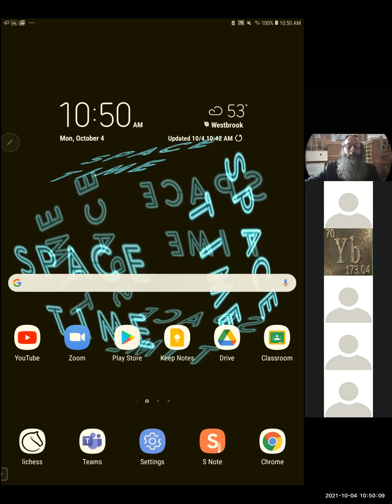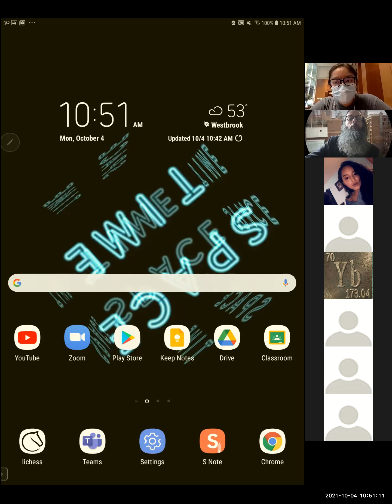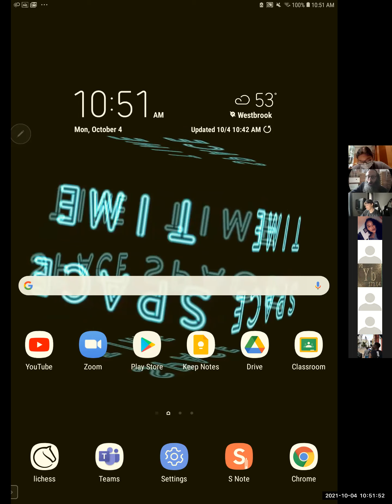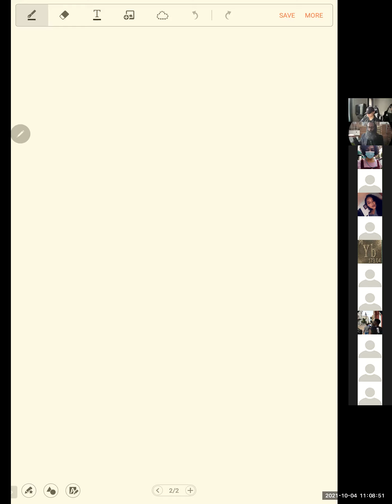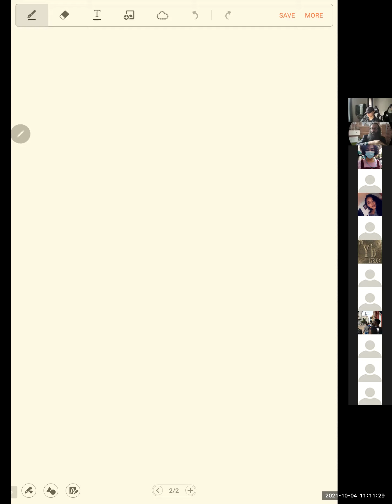GPR3 AM jjP203 FA21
Why velocity is a relation, not a property